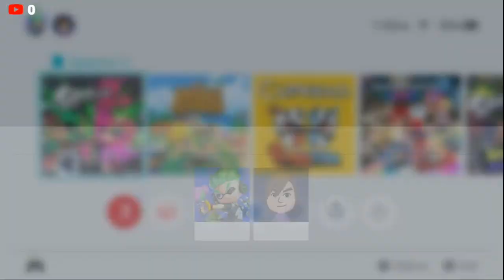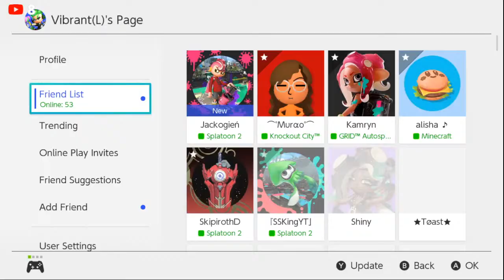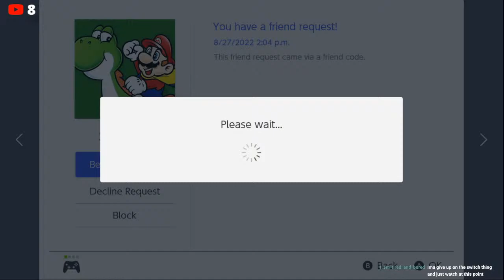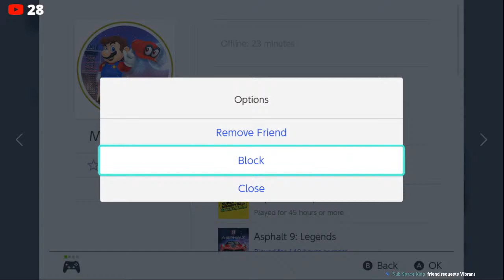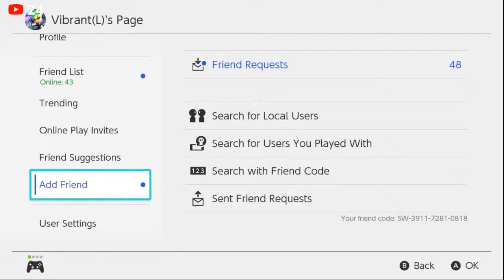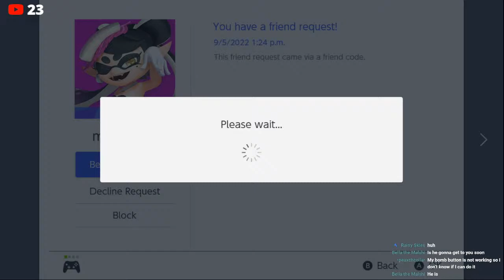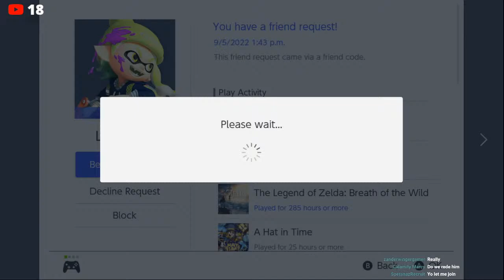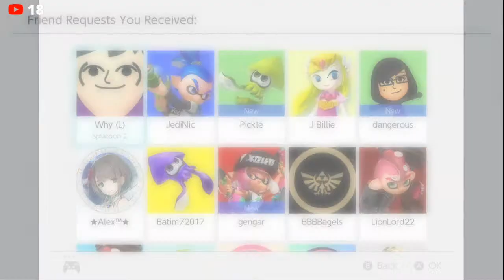Splatoon 2 Final Subfest: Light Vs. Dark! (Splatageddon Day 3/3)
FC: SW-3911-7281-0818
Pass: 1008
Rules:
Don't ask anyone any personal information, such as age, real name, where they live, etc.
Don't say any personal information, such as age, real name, where you live, etc.
No sensitive topics, such as religion or politics.
Be polite.
Be respectful.
No spamming.
No toxicity.
No swearing.
No self promoting or promoting of other channels.